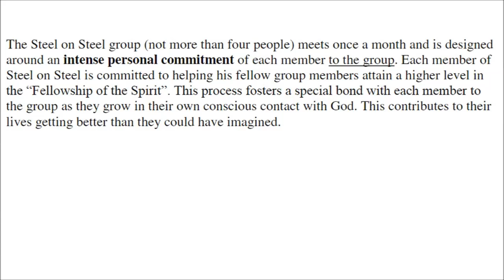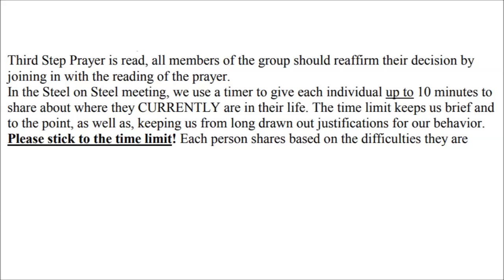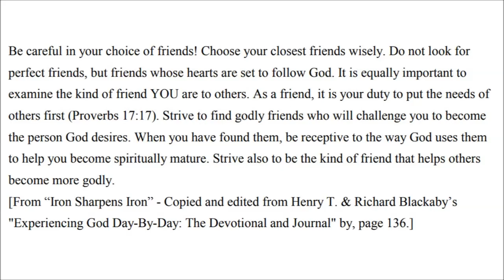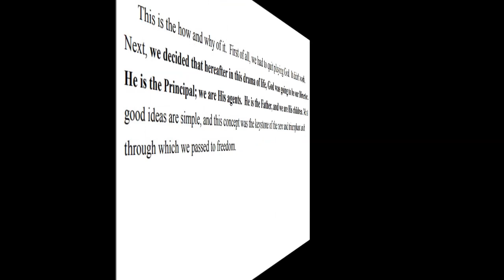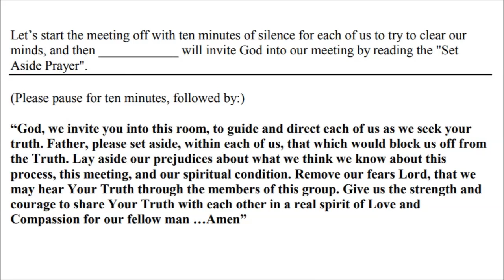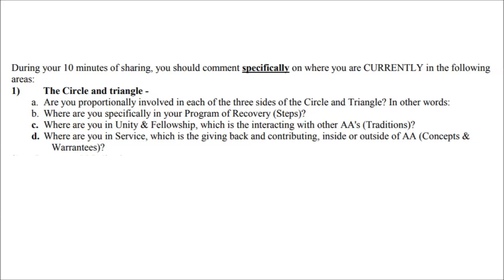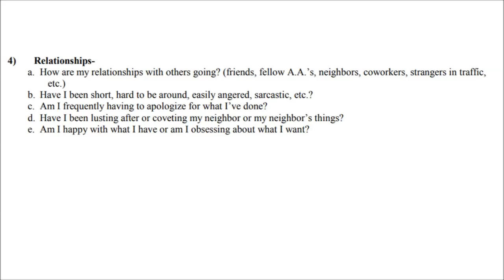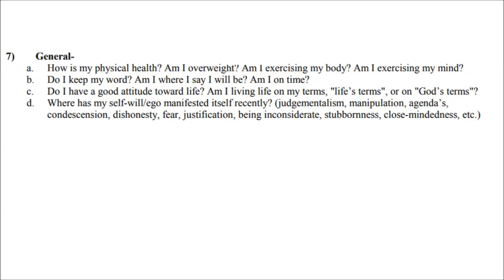Mark Houston and Dave F. --- Steel on Steel --- (5th Step Every Month) Alcoholics Anonymous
Mark Houston and Dave F.

Steel on Steel --- (5th Step Every Month)
4th Dimension of existence
Alcoholics Anonymous

During your 10 minutes of sharing,
you should comment specifically
on where you are CURRENTLY in the
following areas:

1) The Circle and triangle.

a. Are you proportionally involved in each of the three sides of the Circle and Triangle?

In other words:

b. Where are you specifically in your Program of Recovery (Steps)?

c. Where are you in Unity & Fellowship, which is the interacting with other AA's (Traditions)?

d. Where are you in Service, which is the giving back and contributing, inside or outside of AA

(Concepts & Warrantees) ?

2) Prayer and Meditation.

a. How many times did I do evening review and meditation since our last meeting?

b. How many times did I do morning prayer and meditation since our last meeting?

c. Have I been using my evening review to help with my vision in my morning meditation?

d. How is my relationship with God?

e. What specific things am I doing to deepen and broaden my relationship with God?

f. Have I been praying the 9Th Step prayers?

g. Have I been praying for others?

h. Have I invited or have I been praying with other members of my family?

3) My A.A. Program.

a. How many meetings have I attended since we last met?

b. Do I have and am I a member of a home group?

c. Am I of service to my AA group? (coffee, cleanup, speaking, group officer)

d. Am I of service to those OUTSIDE of AA? (work, family, friends)

e. Am I spiritually accountable to some people in my life? (sponsor and spiritual advisors)

If so, what am I doing for my sponsees?

4) Relationships.

a. How are my relationships with others going? (friends, fellow A.A.’s, neighbors, coworkers,

strangers in traffic, etc.)

b. Have I been short, hard to be around, easily angered, sarcastic, etc.?

c. Am I frequently having to apologize for what I’ve done?

d. Have I been lusting after or coveting my neighbor or my neighbor’s things?

e. Am I happy with what I have or am I obsessing about what I want?

5) Home Life.

a. How is my home life?

b. Have I been kind, considerate, understanding and loving, even when I don’t think the other

person “deserves” it?

c. Have I needed amends lately?

(did I raise my voice, was I sarcastic, did I angrily brake something, slam doors, etc.)

If so, did I make the amends?

d. Have I been in fights or arguments at home? (Wife, kids, parents)

e. Am I having any sex problems?

Is there intimacy (or is it more closely described as “In To Me See”) with my lover?

Would your partner agree with your opinion of this?

f. Am I fantasizing about others?

Am I acting out sexually? (pornography, selfish gratification, masturbation, affairs)

6) Career.

a. How are things at work, school, or my career?

b. Am I having problems with my boss or co-workers?

Am I being short, grumpy, or acting out of silent scorn?

c. How am I doing with my money?

Do I have enough to pay my bills?

Am I overspending?

d. Am I carrying money on credit cards or lines of credit?

Am I in debt?

e. Am I giving to charities? (things, time and/or money)

7) General.

a. How is my physical health?

Am I overweight?

Am I exercising my body?

Am I exercising my mind?

b. Do I keep my word?

Am I where I say I will be? Am I on time?

c. Do I have a good attitude toward life?

Am I living life on my terms, "life’s terms", or on "God’s terms"?

d. Where has my self-will/ego manifested itself recently?

(judgementalism, manipulation, agenda’s, condescension, dishonesty, fear, justification, being inconsiderate, stubbornness, close-mindedness, etc.)

SURRENDER
SHARING
AMENDS
GUIDANCE

HONESTY
PURITY
UNSELFISHNESS
LOVE

TRUST GOD
CLEAN HOUSE
HELP OTHERS

Alcoholics Anonymous,
Chapter 5,
How it works,
AA,
Dr Bob,
Bill W,
Big Book,
12 Steps,
RECOVERED,
Powerless,
1st Step Experience,
Craving,
Desire,
Real Alcoholic,
Easy Does It,
4 Absolutes,
Honesty,
Purity,
Unselfishness,
Love,
Keep Coming Back,
Clarence Snyder,
AA Cleveland,
Akron Ohio,
Founders',
Serenity,
Amazing Grace,
The Doctor's Opinion,
Dr Silkworth,
drunk,
sober,
How it works,
Big Book,
12 Steps,
1st Step Experience,
Alcoholic,
Easy Does it,
Absolutes,
aa meetings,
sobriety,
aa speaker,
oxford group,
miracle,
peace,
serenity,
fellowship,